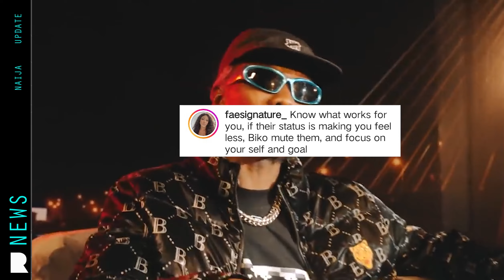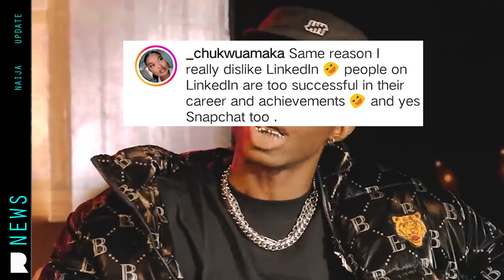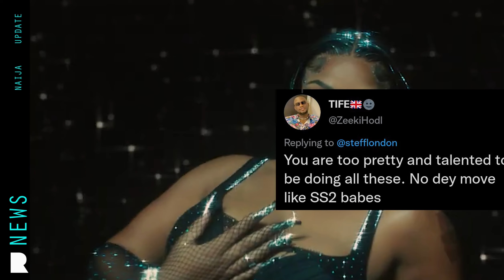New music friday/Stefflondon shades burna boy/Blaqbonez says why he did fake nikes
new music friday wizkid drops more love less ego, vector drops teslim,stefflon don shades burna boy/blaqbonez responds,